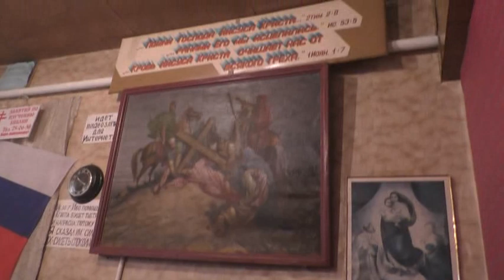Голубиная эпопея. 14. 05. 2023